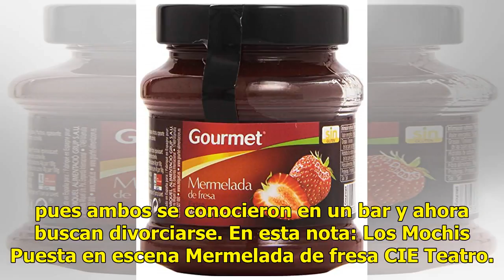Mermelada de fresa se disfrutó en el CIE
Los Mochis, Sinaloa.- La compañía de teatro Sin Espacio trajo de nueva cuenta para los mochitenses la puesta en escena Mermelada de fresa que se presentó en la Sala de Diálogos del CIE la noche del miércoles.                 Ahora como parte de las actividades del mes de junio del Festival Primavera...